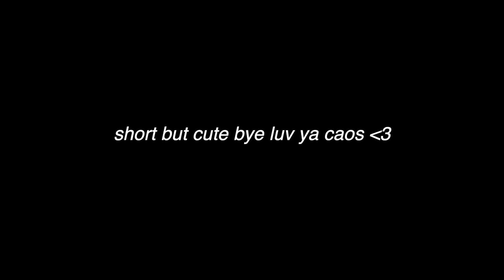otišli smo u Milano da snimimo spot? | vlog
| Otvorite za INFO i LINKOVE :-) |